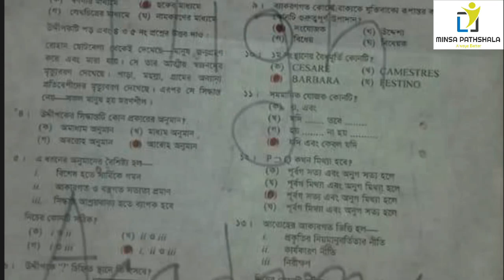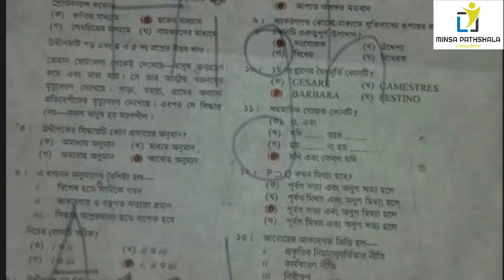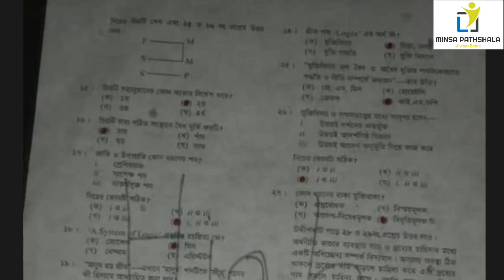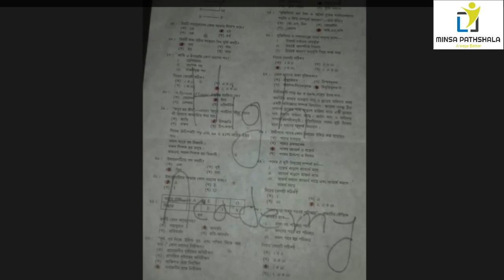Sylhet Board Logic 1st MCQ Question Solve || মিনসা পাঠশালা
This video provide Sylhet Board Logic 1st MCQ Question Solve.

★পরীক্ষার নামঃ এইচএসসি (২০১৯)
★শিক্ষা বোর্ডঃ সিলেট
★পরীক্ষার বিষয়ঃঃ যুক্তিবিদ্যা ১ম পত্র
★সেট-খ